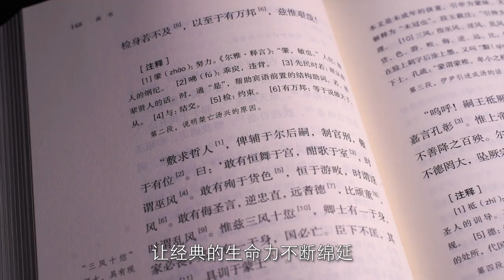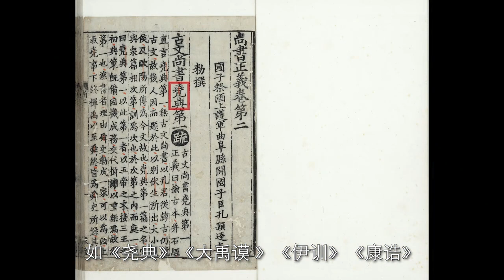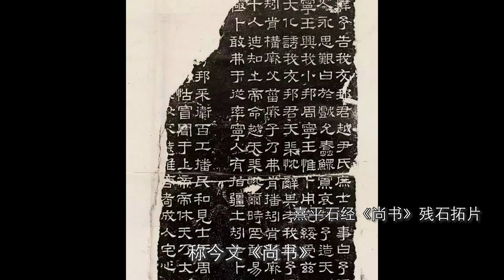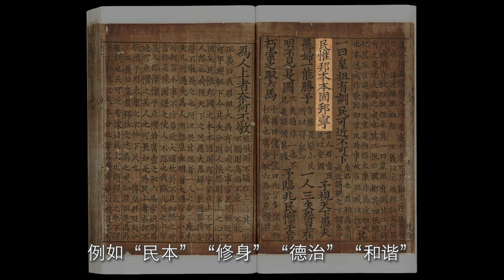【百部经典】第12集 《尚书》-上古皇家档案 百部经典 《尚书》，最早称《书》，西汉开始称《尚书》。【國圖公開課】National Library Open Course 中国国家图书馆